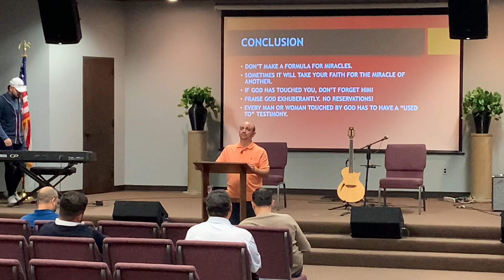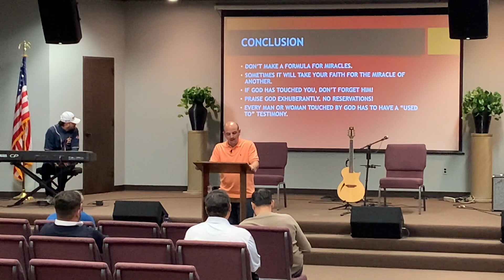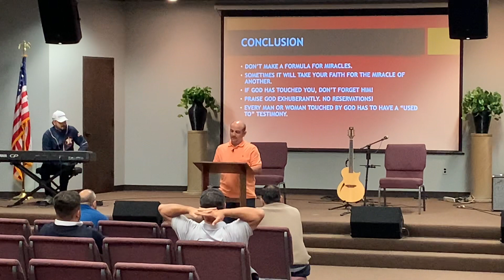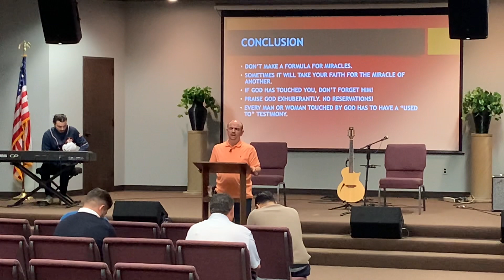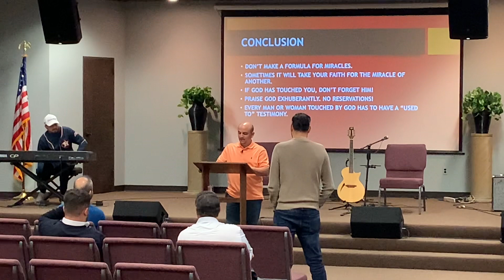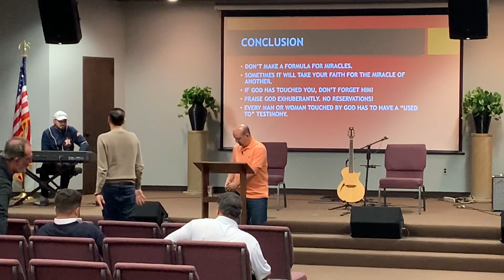A Beautiful Miracle at the Beautiful Gate II | Acts 3:8-10 | Pastor G